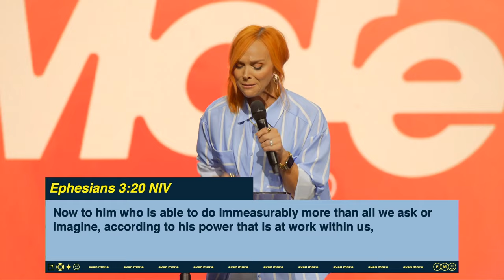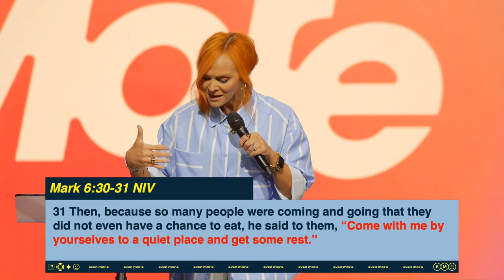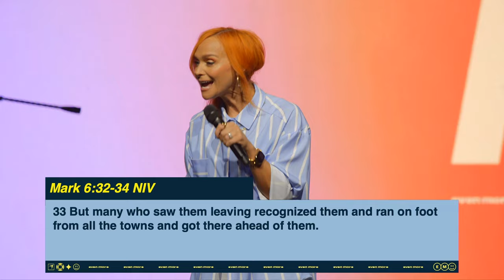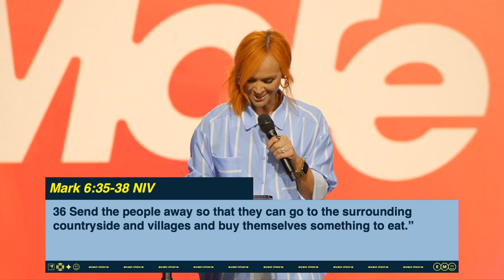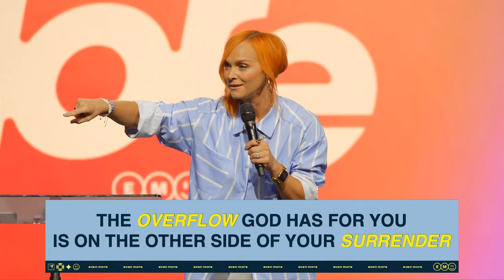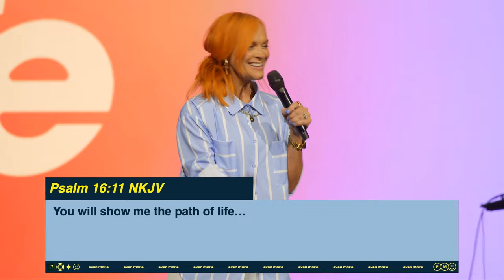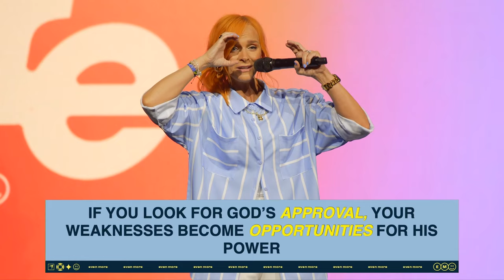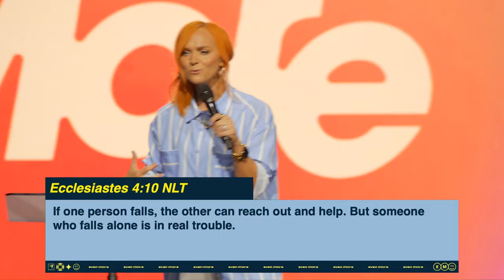Stepping Up | Ps. Jackie Groves | Hope City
Trusting God transforms our limitations into extraordinary blessings. Through the story of the boy with five loaves and two fish, we see how surrendering what seems insignificant to Jesus leads to overflow and miracles.

Join us as we explore Romans 15:13 and Ephesians 3:20, discovering how God’s abundance far exceeds our expectations. Be inspired to embrace your season and trust in the God of EVEN MORE.
*Discussion Guide:*
*Chapters:*
00:00 Welcome HCrew
40:00 An Invitation To Know Jesus